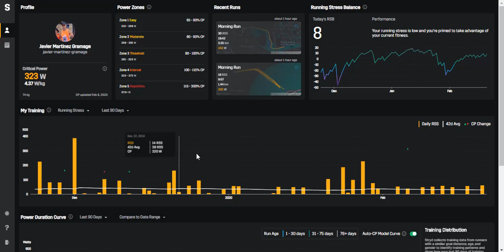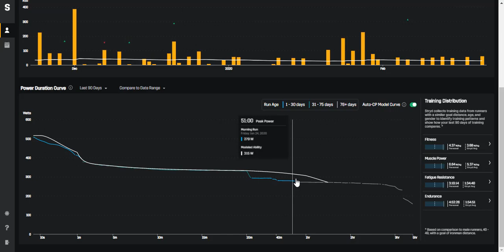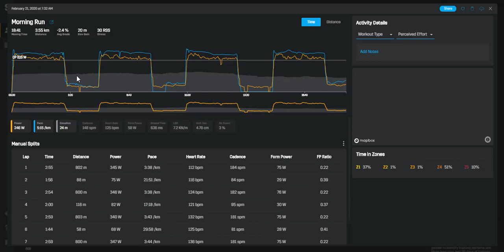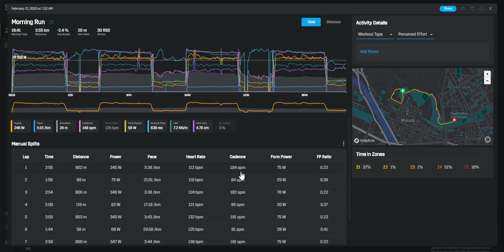Análisis de potencia en carrera mediante STRYD PowerCenter 2.0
Se explica la interpretación del análisis de potencia en carrera mediante STRYD PowerCenter 2.0